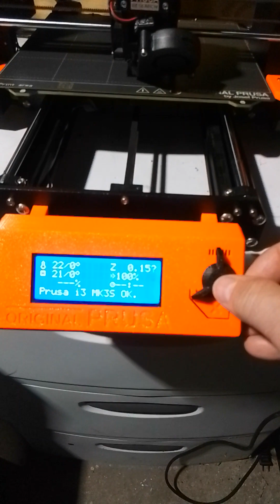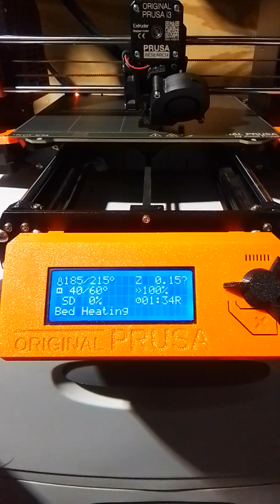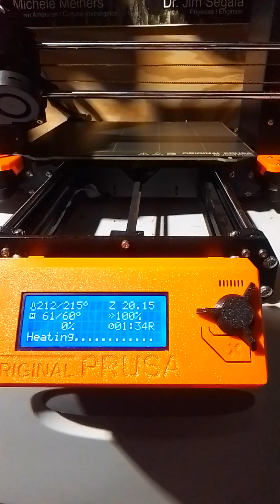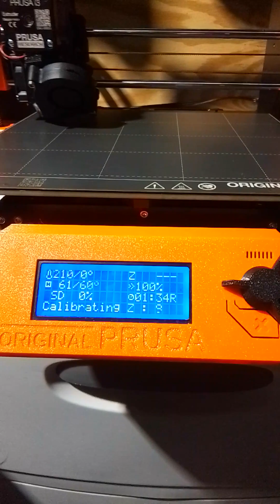Prusa Problem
prusa problem. November 23,2023